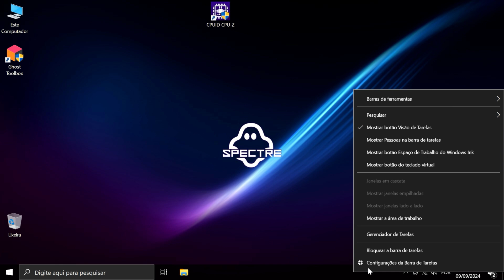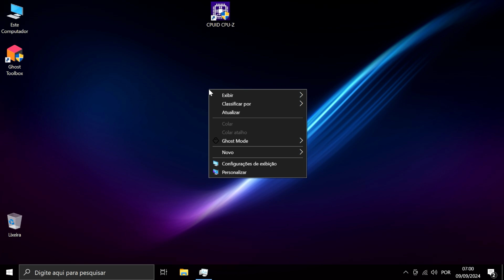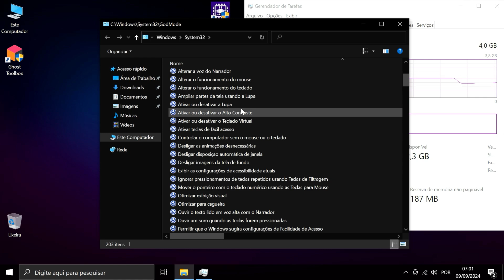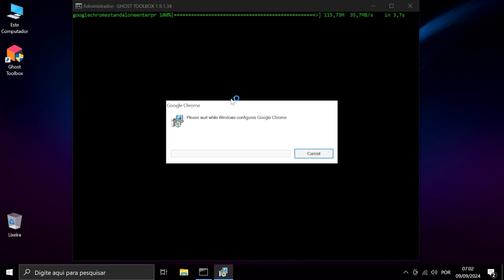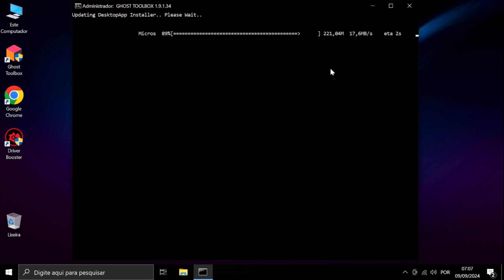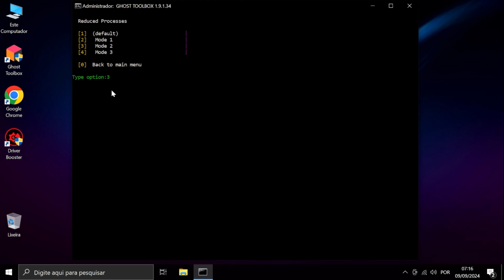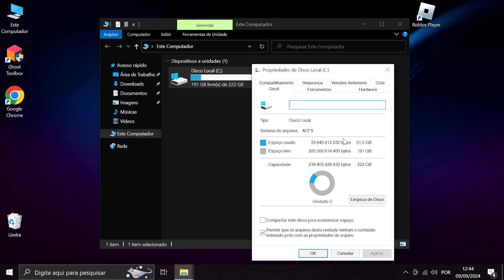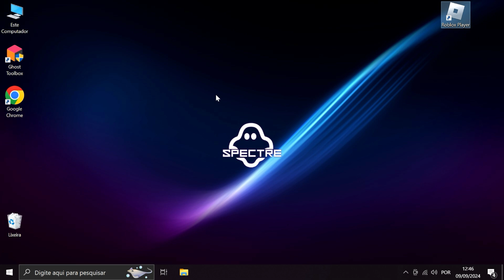WINDOWS 10 GHOST SPECTRE ATUALIZADO | RÁPIDO | OTIMIZADO PARA PC FRACO E PC GAMER🔥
Windows 10 Ghost Spectre: Guia Completo de Instalação e Otimização para PC Fraco e Gamer"

Testando novamente o Windows Spectre 22h2, em um mini PC i3 de 4 GB de memória RAM. Lembrando que já fiz esse mesmo teste em um notebook Lenovo de 8 GB de RAM e ficou muito bom os jogos que testei.

*Perguntas respondidas: Roda Valorant?

O Windows 10 Ghost Spectre é uma versão modificada e otimizada do Windows 10, geralmente usada para melhorar o desempenho em PCs mais fracos. No entanto, a presença do TPM 2.0 depende do hardware do seu computador, não do sistema operacional em si.

Para verificar se o seu computador tem o TPM 2.0 e se está habilitado, você pode seguir estes passos:

Verificar o TPM 2.0:

Pressione Windows + R para abrir a caixa de diálogo Executar.

Digite tpm.msc e pressione Enter.

Na janela que abrir, verifique se o TPM está presente e se a versão é 2.0.

Habilitar o TPM 2.0 na BIOS:

Reinicie o computador e entre na BIOS (geralmente pressionando F2, DEL ou ESC durante a inicialização).

Procure pela opção de segurança ou TPM e habilite-a.

Salve as alterações e reinicie o computador.

Se o TPM 2.0 não estiver presente ou habilitado, você pode precisar atualizar o firmware da sua placa-mãe ou consultar o suporte do fabricante do seu computador para mais informações.

Você já tentou verificar ou habilitar o TPM 2.0?

WINDOWS 10 GHOST SPECTRE UPDATED | FAST | OPTIMIZED FOR WEAK AND GAMING PCS🔥

Testing again the Windows Spectre 22h2, on a mini PC i3 with 4 GB of RAM. Remember that I already did this same test on a Lenovo notebook with 8 GB of RAM and the games I tested ran very well.

*Questions answered: Does it run Valorant?

Windows 10 Ghost Spectre is a modified and optimized version of Windows 10, generally used to improve performance on weaker PCs. However, the presence of TPM 2.0 depends on your computer's hardware, not the operating system itself.

To check if your computer has TPM 2.0 and if it is enabled, you can follow these steps:

Check TPM 2.0:

Press Windows + R to open the Run dialog box.

Type tpm.msc and press Enter.

In the window that opens, check if TPM is present and if the version is 2.0.

Enable TPM 2.0 in BIOS:

Restart your computer and enter BIOS (usually by pressing F2, DEL, or ESC during startup).

Look for the security or TPM option and enable it.

Save the changes and restart your computer.

If TPM 2.0 is not present or enabled, you may need to update your motherboard's firmware or contact your computer manufacturer's support for more information.

Have you tried checking or enabling TPM 2.0?